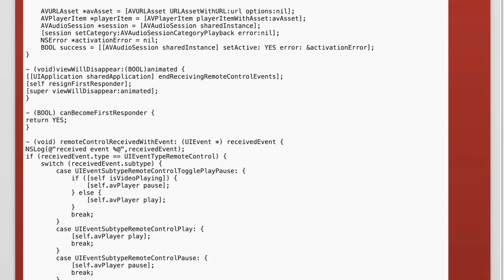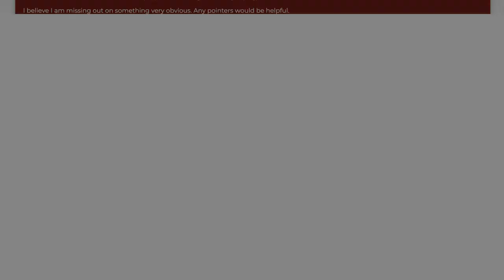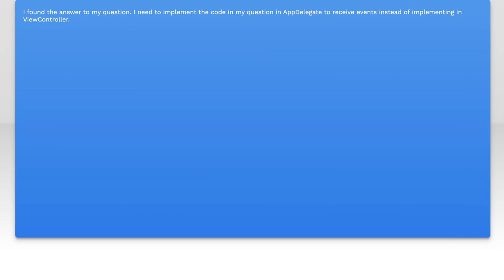Fixing remoteControlReceivedWithEvent Issues in Objective-C for iOS Apps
In this video, we dive into the common challenges developers face when working with the `remoteControlReceivedWithEvent` method in Objective-C for iOS applications. Whether you're building a media player or an app that requires remote control functionality, understanding how to effectively handle remote control events is crucial for a seamless user experience. Join us as we explore practical solutions and best practices to troubleshoot and fix these issues, ensuring your app responds flawlessly to remote control inputs.

Today's Topic: Fixing remoteControlReceivedWithEvent Issues in Objective-C for iOS Apps

Related to: fixingremotecontrolreceivedwithevent, objective-c, iosapps, remotecontrolissues, iosdevelopment, audioplayback, mediacontrols, appdevelopment, debuggingios, objective-cprogramming,